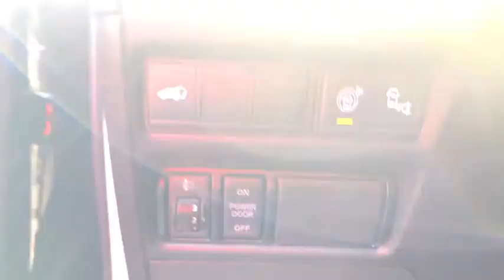2017 Nissan Armada Brunswick, Jacksonville, Waycross, Jessup, Hinesville, GA HX1502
Super Black Used 2017 Nissan Armada available in Hinesville, Georgia at JC Lewis Ford Hinesville. Servicing the Brunswick, Jacksonville, Waycross, Jessup, GA area.